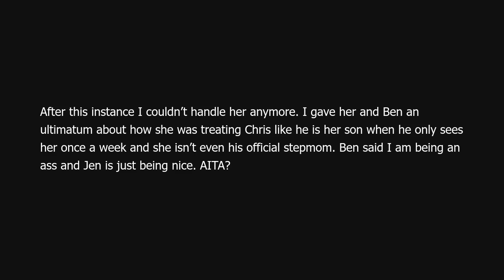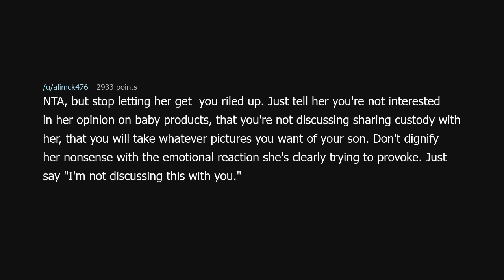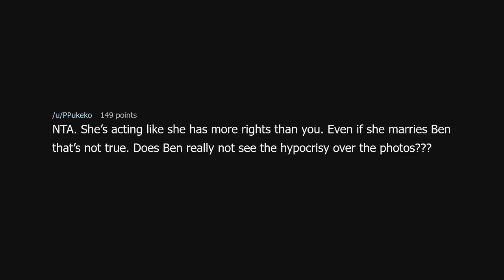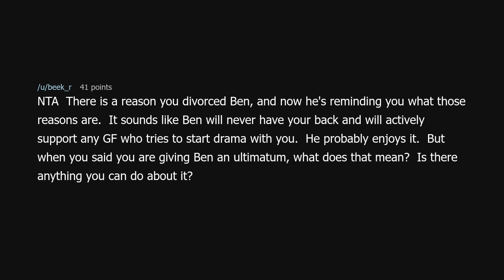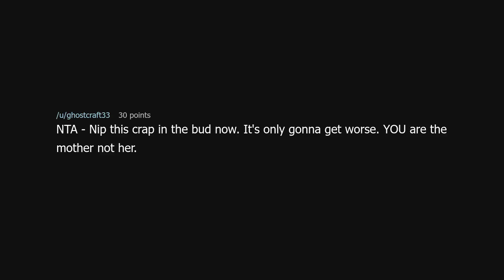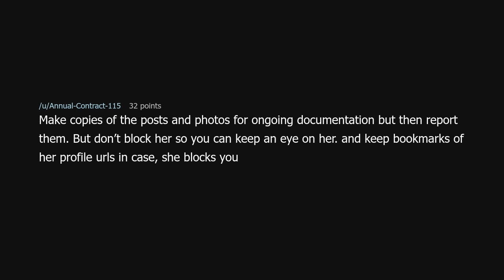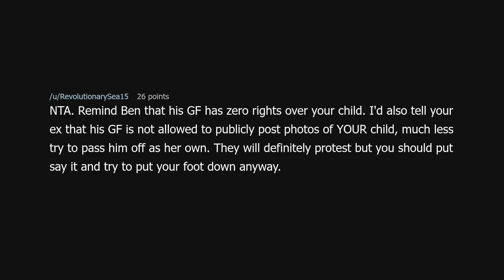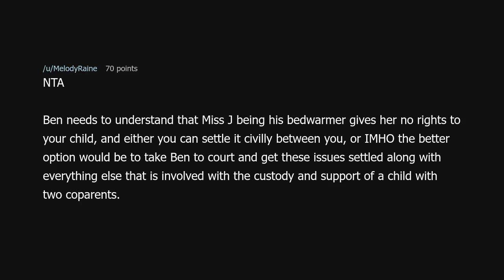AITA for posting a picture of my baby?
AITA for posting a picture of my baby? (r/AmITheAsshole)

Source: SnooChickens8518 on Reddit (link removed because YouTube keeps dinging me for linking to a "site with nudity"!?)